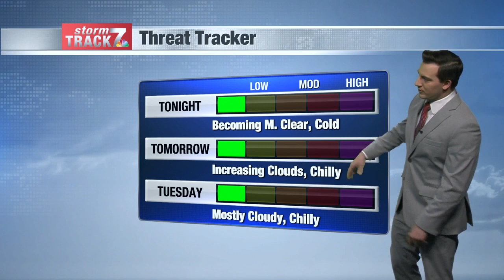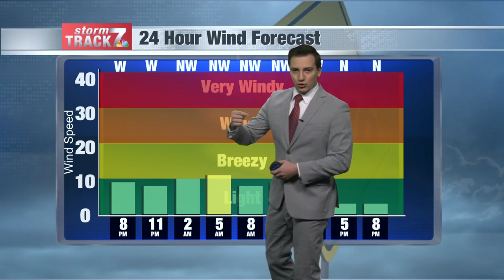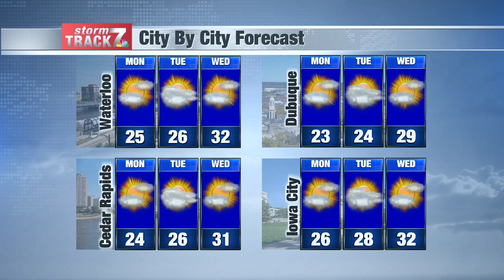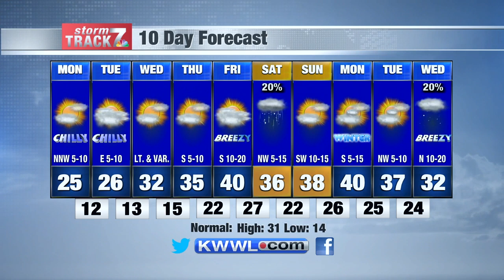Evening Weather Sun. 12/13/2020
Cold temperatures are on the way.